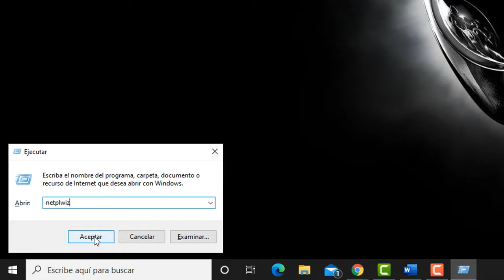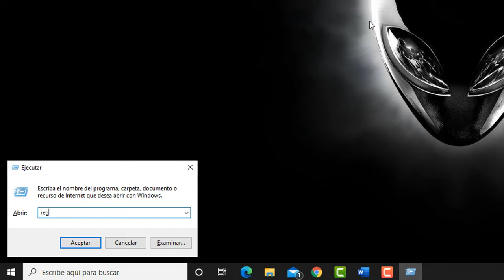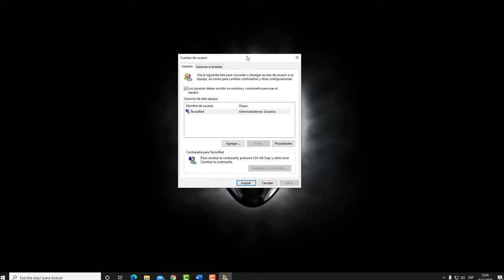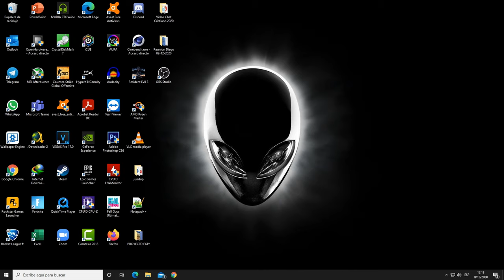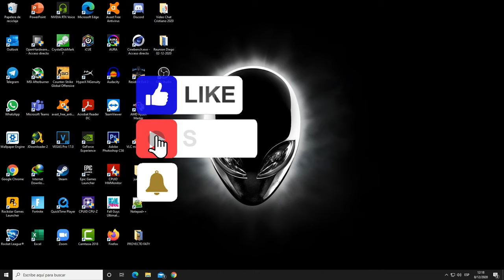Cómo quitar contraseña de Inicio de Windows 10 / 11 - 2024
También puedes usar PassFab 4WinKey , que puede ayudarte quitar contraseña de Inicio de Windows 10 o Windows 11 en un método muy fácil.

En este video te muestro como puedes quitar o eliminar la contraseña de inicio de sesión en Windows 10 o Windows 8. Además te muestro la solución cuando en Netplwiz" no aparece la opción para deshabilitar la opción "Los usuarios deben escribir su nombre y contraseña para usar el equipo"

𝙎𝙚𝙣𝙩𝙚𝙣𝙘𝙞𝙖: "netplwiz"

👉 0:00 Intro
👉 1:20 Solución no se puede deshabilitar Netplwiz
👉 2:35 Quitar contraseña de inicio de Windows
👉 3:20 Quitar contraseña Windows 10 al suspender

🛒 Artículos de mi Setup

💚Donaciones:
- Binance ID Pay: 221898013